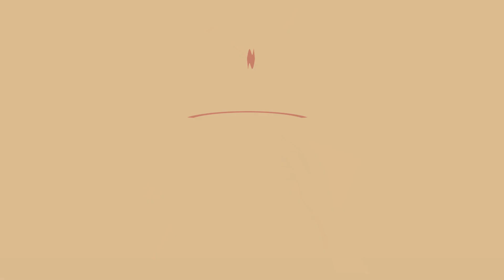Benengeli en los 5 continentes: Épicas lejanas, épicas cercanas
Dos autores, dos tradiciones, dos lenguas. Adolfo García Ortega y Luke Stegemann dialogarán sobre la presencia de lo épico dentro del imaginario contemporáneo. Una revisión del trabajo propio y de la memoria que el antiguo discurso literario conserva dentro de las ficciones actuales.

Adolfo García Ortega (Valladolid, 1958). Entre su amplia obra literaria, que comprende cuentos, poemas y ensayos, destacan sus novelas «Café Hugo, «El comprador de aniversarios», «Autómata», «El mapa de la vida», «Pasajero K», «El evangelista», «Una tumba en el aire», «La luz que cae» y «El gran viaje». Trabaja como asesor en el área editorial del Grupo Planeta. Obtuvo en 2018 el Premio Málaga de novela.

Luke Stegemann es escritor, historiador y profesor. Ha pasado muchos años de su vida adulta viviendo en España y ha escrito sobre arte, política e historia para una amplia gama de publicaciones australianas y españolas. Es el autor de «The Beautiful Obscure» y fue el ganador inaugural del Premio Malaspina en 2018 por una "contribución destacada al desarrollo de las relaciones culturales entre Australia y España". Su libro más reciente es «Amnesia Road, ganador del Premio Literario de No Ficción de Queensland, el Premio Literario Mark & ​​Evette Moran Nib y finalista del Premio Premier de Historia Australiana de Nueva Gales del Sur. Actualmente está escribiendo una biografía social, cultural y política de Madrid.